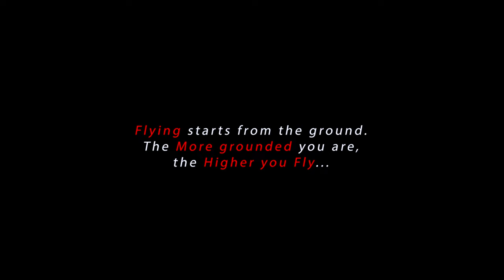Dublin Drone Footage in 4k | Dublin City 2021 | Beautiful Dun Laoghaire Ireland 4K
This video is a drone footage of the beautiful Dublin city situated in Ireland which has shots of Dun Laoghaire in 4K Quality.

—Best price deals on the products that I use:

1. Amazon Big Tripod
2. Small tripod
3. Ring light
4. Stand for the green screen
5. Collar mic
6. Big tripod mic
7. Lightning to 3.5 audio adapters (for phones)
8. Apple iPhone 11 (Best Deal)

1. Face wash
2. Scrub
3. WOW Products

Also, watch these interesting videos:

5. PERFECT Chest Workout for you (Sets and Reps Included) | 4 Chest Exercises You Should Be Doing 100%

 *Check out my 15 Days 15 Ways playlist to GAIN MUSCLE and LOSE FAT at home-